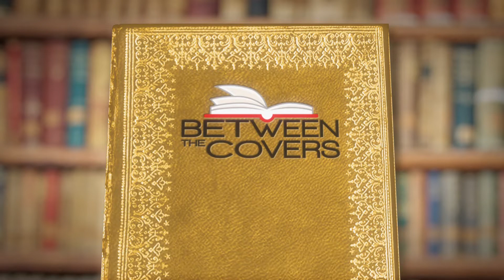Get to Know the Author - Rick Bragg | Between the Covers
This week, Between the Covers is featuring Rick Bragg, author of "The Speckled Beauty". This book follows Speck, a mischievous Australian Shepherd mix, that enters Rick’s life during his battle with non-Hodgkin’s lymphoma. Speck brings joy not only to Rick, but also to his mother and brother Sam who is diagnosed with pancreatic cancer.

Get to know Rick Bragg with a fun lightning round of questions! The full episode airs on Friday, March 11 at 5:30pm on WXEL and Saturday, April 2 at 6pm on WPBT.